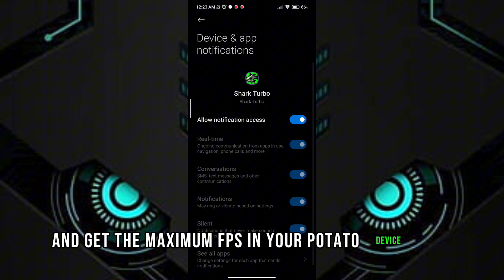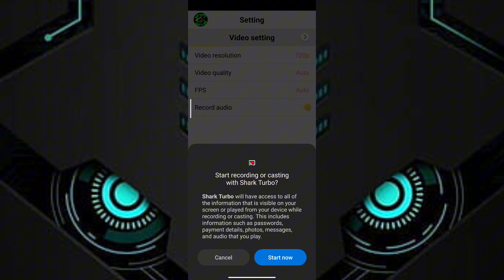Black Shark Booster For Android Game ! Max FPS Fix Lag - No Root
related title-

Cover Tags -
Gltools
Overclocking
overclock android without root
overclock android
performance
tweak performance